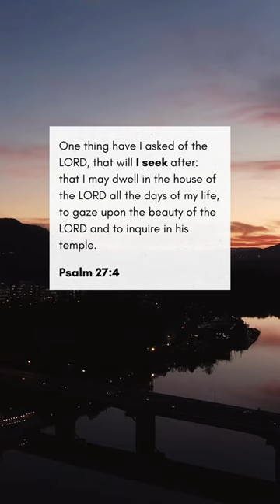Seek The Lord | Shawn Mandoli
It is time to seek the Lord.

Hopeland Facebook: @hopelandla
Hopeland Instagram: @hopeland.church

To support this ministry and help us continue to reach people with the gospel